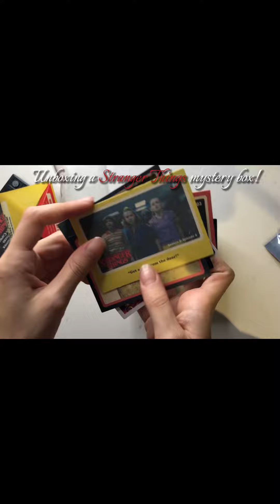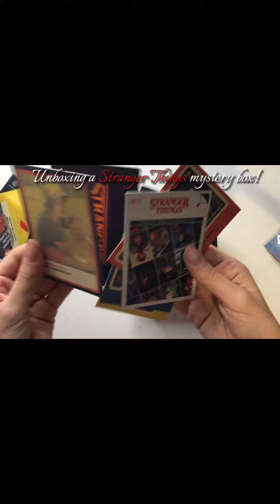Unboxing a Stranger things mystery box￼! strangerthings |🦋COCO